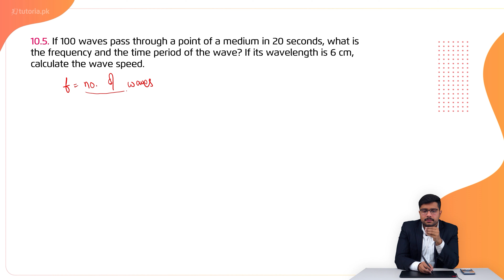Physics Class 10 | Chapter 1 | Book Exercise 1.2 | Numerical Problem 5 | in urdu | tutoria.pk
Learn class 10th Physics Chapter 1 "Simple Harmonic Motion".

This chapter deals with the “Simple Harmonic Motion”. This video covers the physical waves in the form of simple harmonic motion. Waves have been defined as, “A wave is a disturbance in the medium which causes the particles of the medium to undergo vibratory motion about their mean position in equal intervals of time”.

In this lecture, we have provided a detailed explanation of concepts of time (T), frequency (f), and their relationship during oscillation. Students will study oscillations in balls, pendulum, and other harmonically moving bodies. The chapter also exemplifies the simple harmonic wave motion in electromagnetic waves and will help our students in building the fundamental base for the upcoming chapters.

In this video, you will study Physics Grade 10 Chapter 1 Topic 11 "Book Exercise 1.2 | Numerical Problem 5" by instructor Irtaza Madad.